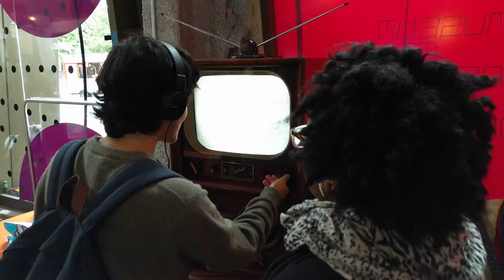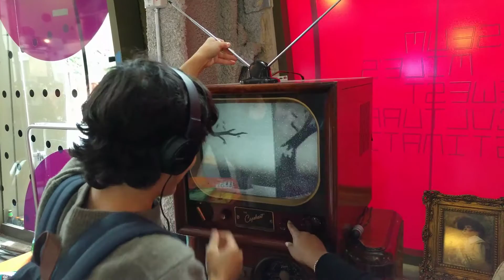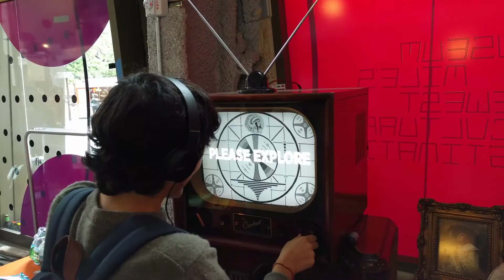Please Stand By - Playthrough at Future of Storytelling - 01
Please Stand By was featured at the Future of Storytelling Summit and Festival in New York, 2016. Here is an attendee exploring the experimental narrative game, commenting on media, US political history, and how soon we forget. Created using Unity for the software, Teensy driving the alternative controls.
Find out more about Jerrytron's work at jerrytron.com